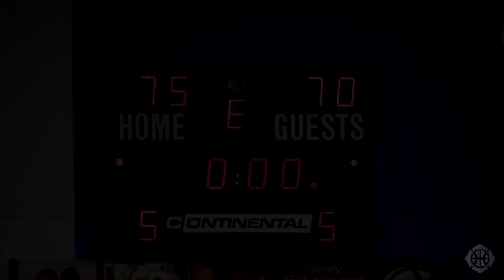Luke Nelson Battles Cramp to Come Up Clutch vs Essex! Leads Reading to Division 1 Final!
Check out 1995 born Luke Nelson coming up huge down the stretch for the Reading Rockets in their semi-final match up against Essex Leopards at the England Basketball National Final Four.

With just over 6 minutes left in the game, and Reading down, Nelson had been struggling. Essex had held him to just 6 points and to make matters worse he felt cramp coming on. Checking out of the game he went over behind the bleachers to re-hydrate and re-focus - before coming back in with 5 and a half minutes to play and taking over.

He instantly hit back to back threes (the second one was ridiculous) to bring Reading within 1 and ended up finishing with 13 points over the last 5 and a half minutes of regulation and overtime.

Hoopsfix is the biggest British basketball channel on Youtube - we travel up and down the country filming games and uploading highlights here!